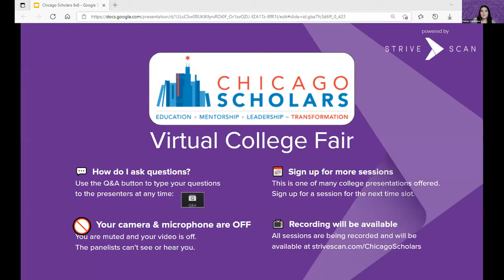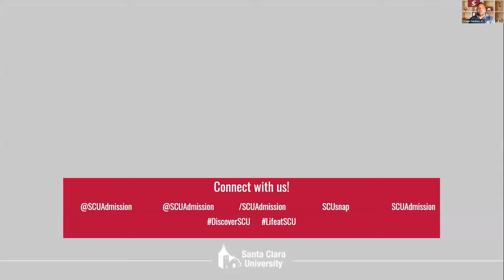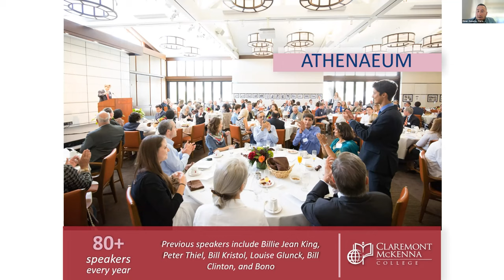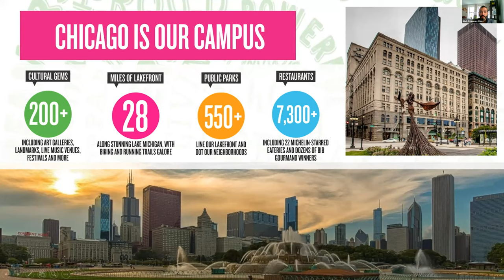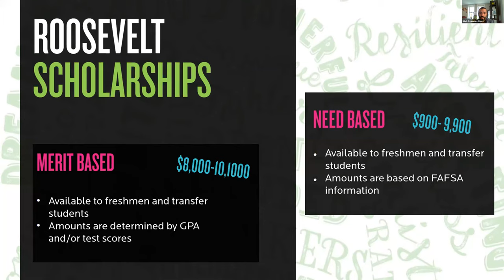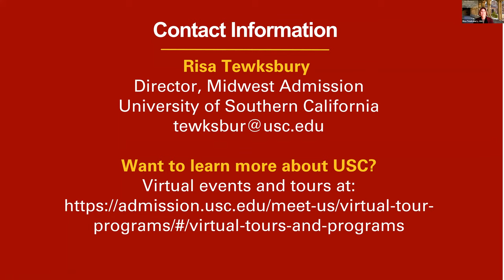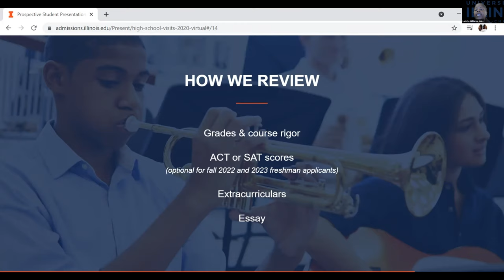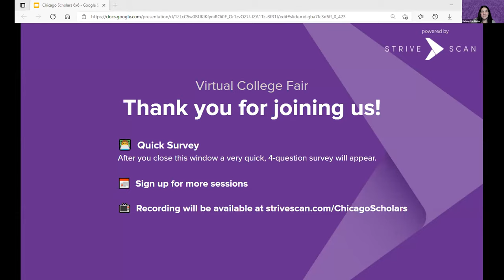Session F1 - Chicago Scholars Virtual College Fair - July 21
In this session, you will hear from the following institutions:

Santa Clara University (CA)
Saint Mary's University of Minnesota (MN)
Roosevelt University (IL)
University of Southern California (CA)
University of Illinois Urbana-Champaign (IL)